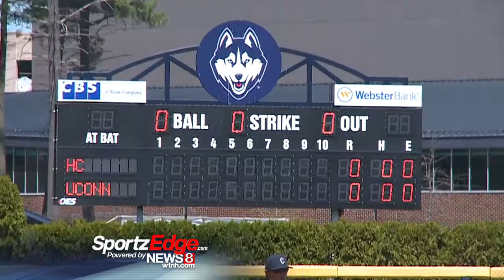UConn first baseman LJ Mazzilli aims for the Big Leagues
Mazzilli looking to follow in father Lee's footsteps.